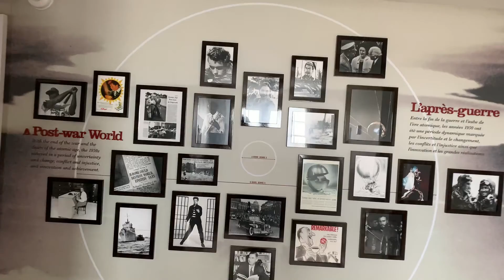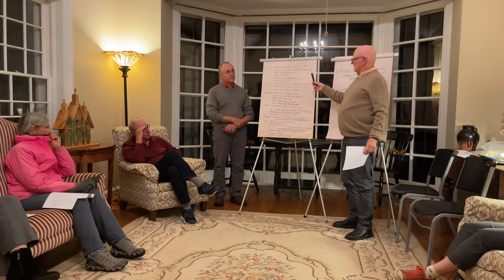Nuclear-Climate Summit Trailer